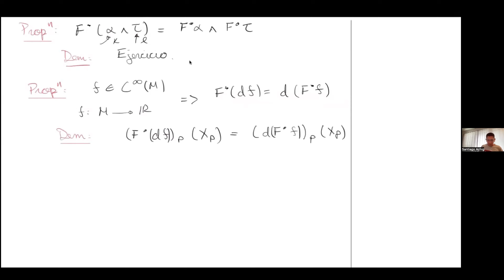Curso II: Introducción a la Geometría Simpléctica (N° 4) - Dr. Santiago Achig Ph.D.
La escuela de Verano “Geometría desde la Mitad del Mundo”
Título: Clase N° 4 Introducción a la Geometría Simpléctica
Expositor: Dr. Santiago Achig Ph.D. investigador en Departamento de Matemáticas de la Universidad
de Uppsala (Suecia)